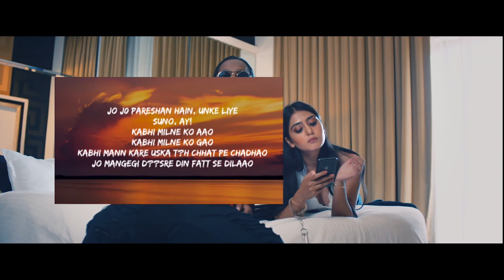New Emway! Hot shit!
to see the clip!